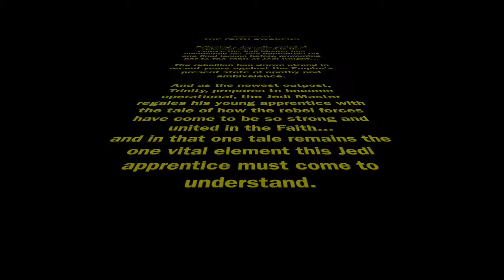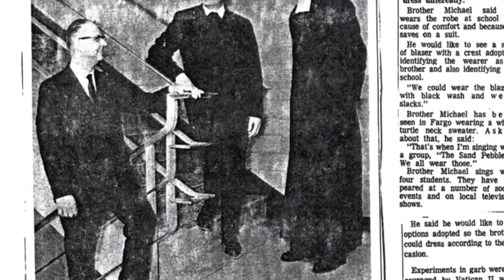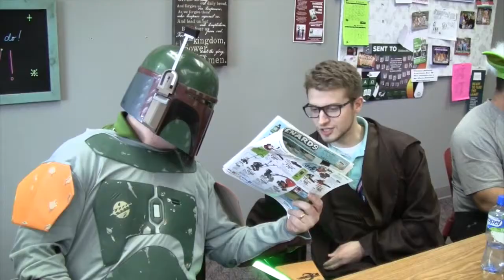THE FAITH AWAKENS 2016 - Shanley Deacons Dinner Auction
Any rebroadcast, retransmission or account of this event on any social media platform, without the express written consent of hoedl's haven productions is prohibited.

Episode VII:  THE FAITH AWAKENS

Following a dramatic period of upheaval and unrest in the galaxy, the Jedi Master has summoned his Jedi apprentice for one final lesson before promoting her to the rank of Jedi Knight...

The rebellion has grown strong in recent years against the Empire's present state of apathy and ambivalence.

And as the newest outpost, Trinity, prepares to become operational, the Jedi Master regales his young apprentice with the tale of how the rebel forces have come to be so strong and united in the Faith... and in that one tale remains the one vital element this Jedi apprentice must come to understand.